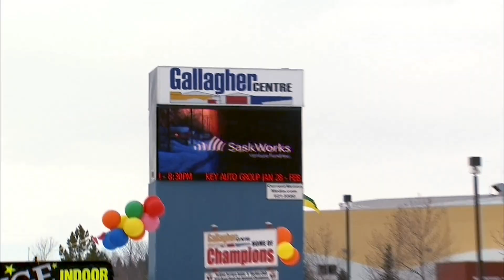Grand Slam of Curling Canadian Open January 14-19, 2020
Buy your tickets on June 11, 2019!